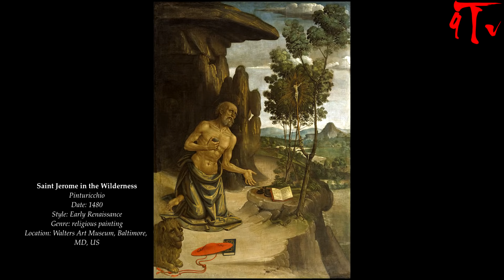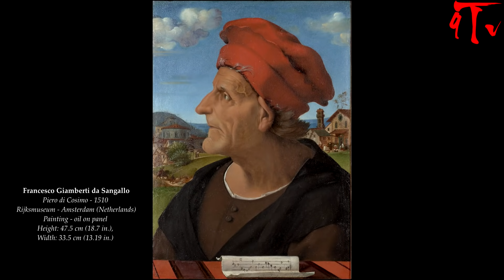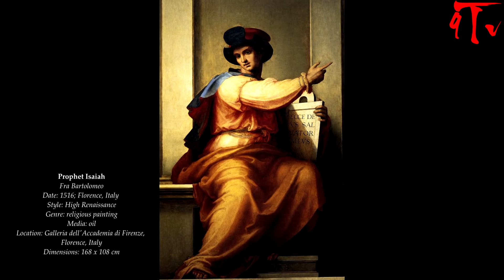Pinturicchio + Piero di Cosimo + Fra Bartolomeo + Giovanni Antonio Bazzi - 142 paintings (HD)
Bernardino di Betto

- Born: 1454; Perugia, Umbria, Italy
- Died: 1513; Siena, Toscana, Italy
- Nationality: Italian
- Art Movement: High Renaissance
- Painting School: Umbrian school
- Field: painting, fresco
- Influenced on: Il Sodoma

Piero di Cosimo
(Piero di Lorenzo)

-Born: 02 January 1462; Florence, Italy
- Died: 12 April 1522
- Nationality: Italian
- Painting School: Florentine School
- Genre: portrait
- Field: painting, fresco
Fra Bartolomeo

Baccio della Porta

- Born: 28 March 1472; Italy
- Died: 31 October 1517
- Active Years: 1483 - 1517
- Nationality: Italian
- Genre: religious painting
- Field: painting
- Influenced by: Domenico Ghirlandaio, Filippo Lippi, Piero di Cosimo

Giovanni Antonio Bazzi

- Born: 1477; Vercelli, Italy
- Died: 14 February 1549; Siena, Italy
- Nationality: Italian
- Painting School: Sienese School
- Field: painting
- Influenced by: Pinturicchio
- Friends and Co-workers: Luca Signorelli

Updating ...

                                                      :| 9Tv |:
                                                   No Arts No Life
                                                © Copyright by 9Tv